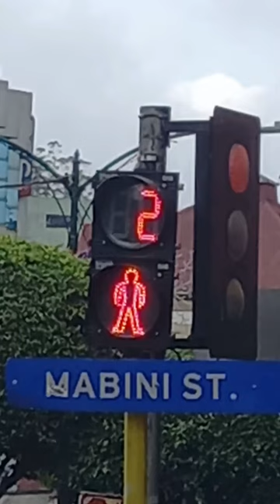The street light DANCE [Stick Figure Animation]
The best vibing moment in public!

•Hello guys! My name is Azriell and I live with a stick figure. I actually animate these videos and upload them
on Youtube. I really enjoy making these animations and keep my viewers entertained. I really hope those videos
helped you guys out and cheered you up while having a bad time. If you want more type of content flowing alot more,

•I also use Flipa Clip as my animating software